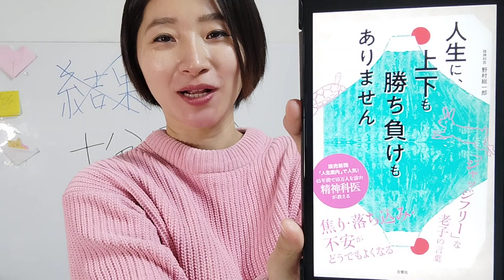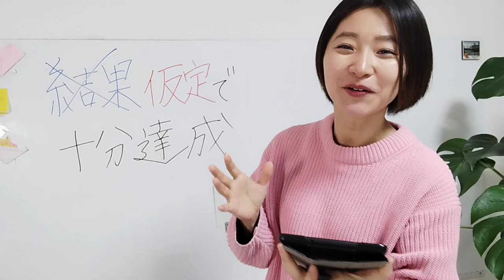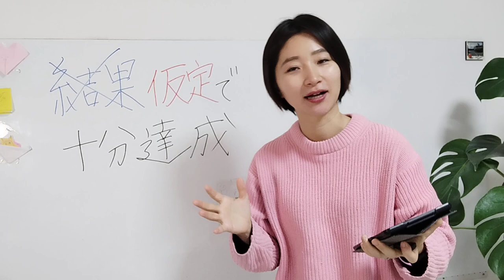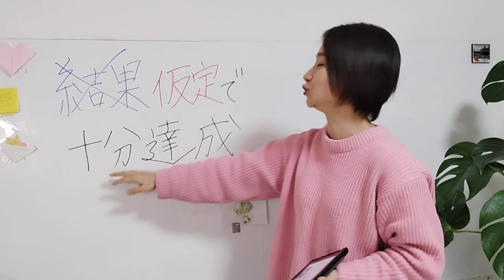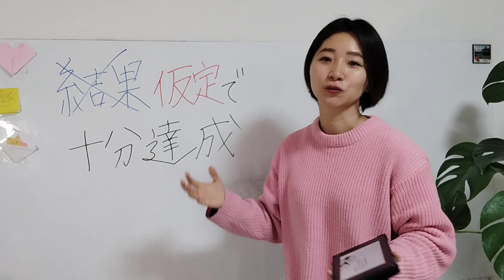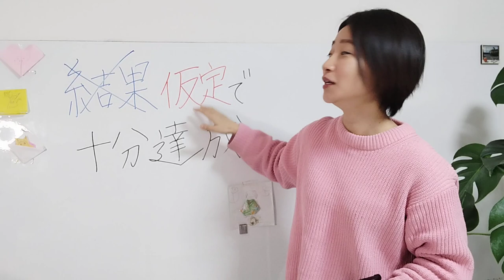【野村総一郎】人生に、上下も勝ち負けもありません 精神科医が教える老子の言葉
人生に、上下も勝ち負けもありません 精神科医が教える老子の言葉

 📚【質問箱】ご質問・ご相談・仕事のご依頼📚

こんにちは。たかやまちえです。
忙しいあなたのために、書籍の大事ですぐ実践できることを毎日紹介します😊
年間1000冊の本を読む生活を継続しています。
その中で大事でかつすぐに実践できる内容を分かりやすく日々発信します。
是非ともあなたのお役に立てるよう頑張って情報を提供していきます📺

▷忙しいあなたに代わって本を紹介〜即実践できることばかり〜

▷書籍、健康、薬に関する分かりやすいブログ